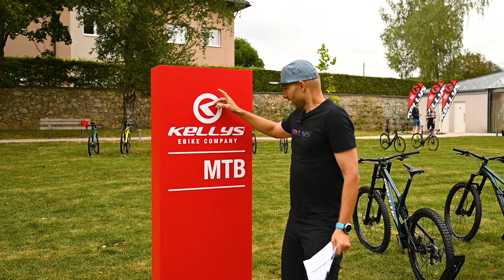NOVINKY KELLYS 2025 – Horské, gravel a detské bicykle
Predstavujeme novinky od značky KELLYS, ktoré budú na trhu už v roku 2025! 🚴‍♀️🔥 V druhej časti nášho predstavovania vám ukážeme horské, gravel a detské bicykle, ktoré so sebou prinášajú vylepšené technológie, moderný dizajn a maximálny komfort pre každého jazdca.

Ktorý bicykel vás zaujal najviac?

Navštív a nakúp u nás online na e-shope alebo v našich priestranných kamenných predajniach s kvalitným záručným a pozáručným servisom 🏠

👇 Prečo nakupovať v KUBICASPORTE?👇
📦 Dopravu bicyklov a elektrobicyklov máte ZADARMO!
⏰ Stovky bicyklov a elektrobicyklov IHNEĎ skladom
🏘 Kamenné predajne 2x Žilina/1x Liptovský Mikuláš
🚲 Garančná prehliadka bicykla po kúpe ZADARMO
💶 Nákup aj na splátky - výber zo 4 splátkových spoločností
🏁 Predávané produkty testujeme v teréne @kubicasportracingteam
🧡 VERNOSTNÝ PROGRAM na so zľavami na ďalšie nákupy
🔧 Záručný a pozáručný SERVIS od školeného personálu v Žiline/Lipt.Mikuláši
🌍 Náš e-shop posiela do celej Európy
⏳ Skúsenosti naberáme už od roku 1993

Po-Ne 9-20
OC Retail Park
Kamenné pole 4704/11
031 01 Liptovský Mikuláš

Po-Pi 8-17, Sob 9-12
Rosinská cesta 13 (areál Kinekus)
010 08 Žilina

Pri celulózke 8710/47
010 01 Žilina